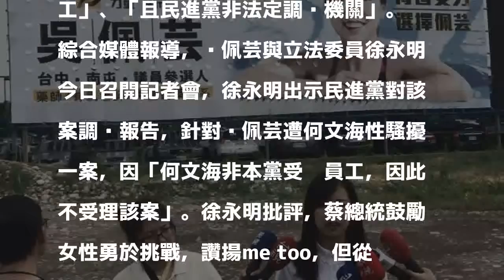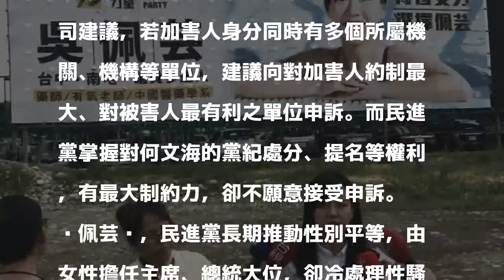何文海性騷擾案不懲處 時力選將︰不會退讓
〔即時新聞／綜合報導〕時代力量台中市議員參選人吳佩芸7月出席地方餐會時，竟遇民進黨台中市議員何文海對她說：「拍泳裝照，何不一起露胸部」，憤而對民進黨中央黨部提出申訴。今（18）日時代力量舉行記者會，出示民進黨決議不受理的回函，因「何文海並非民進黨受雇員工」、「且民進黨非法定調查機關」。

發表評論評論如下。